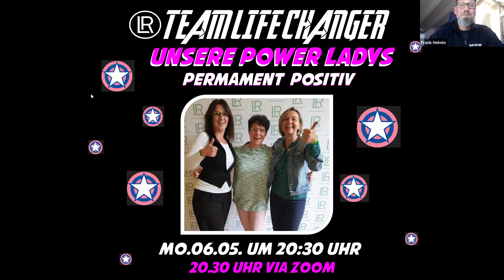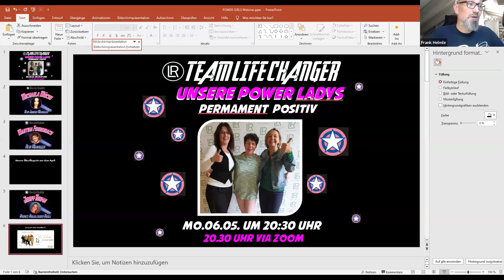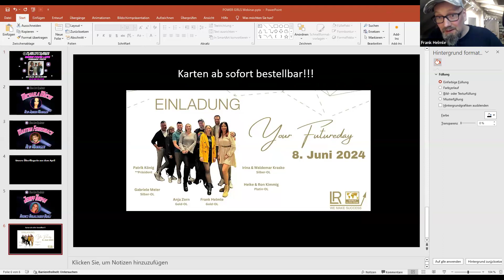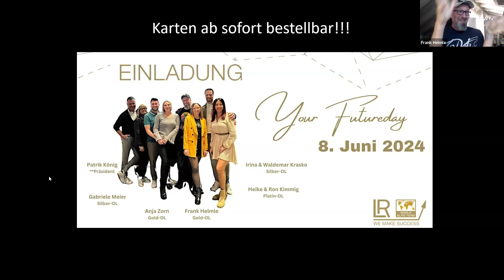DIE POWER LADYS vom LR-TEAM-LIFE-CHANGER